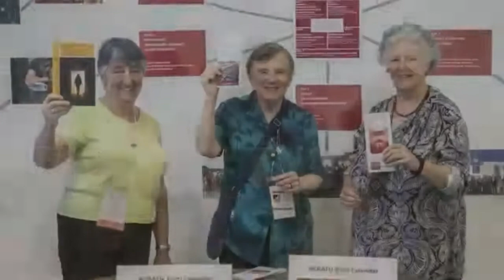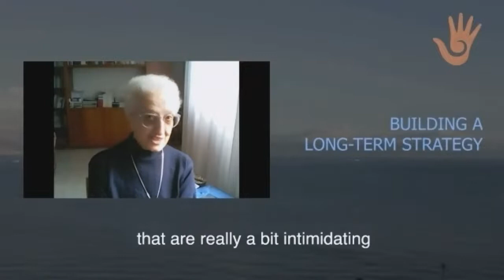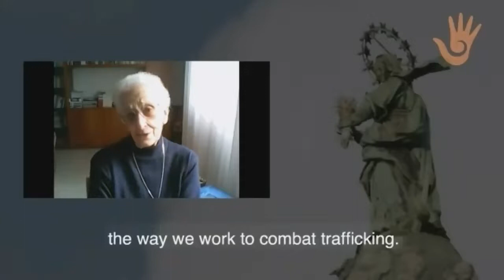La chiamata all'azione di Talitha Kum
Lancio della chiamata all'azione di Talitha Kum - 25 di Novembre, 2021